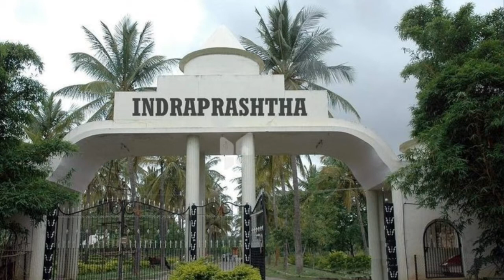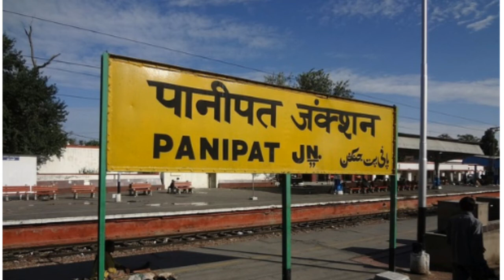Mahabharat kaa yudh in 5 gavo ke karan huaa/ महाभारत का युद्ध इन गांवो ke कारण हूआ न की द्रोपदी के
धन्यवाद..